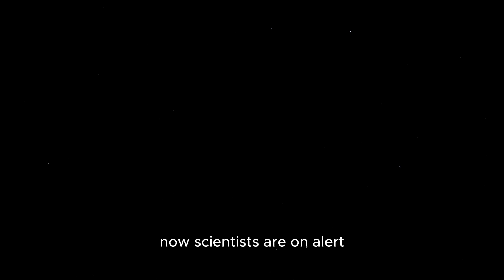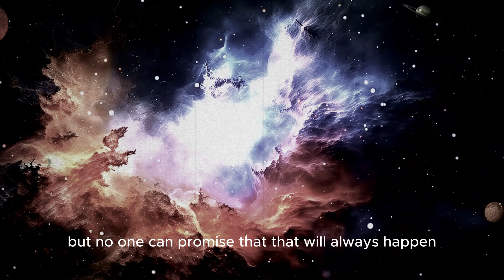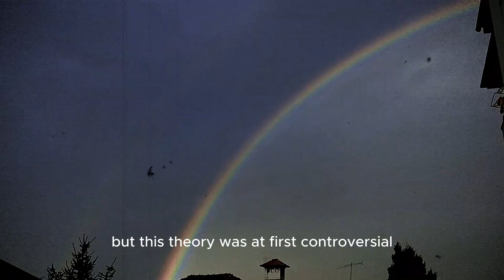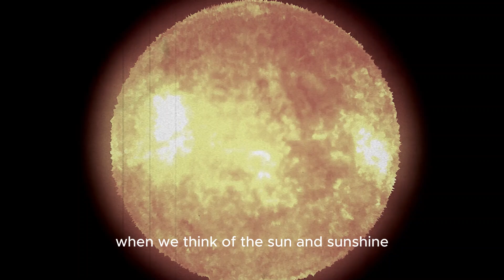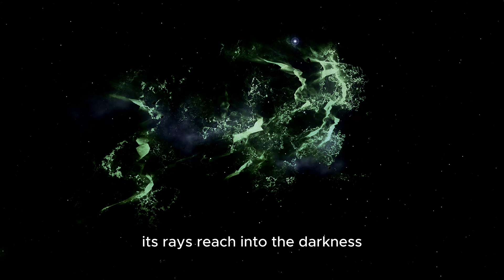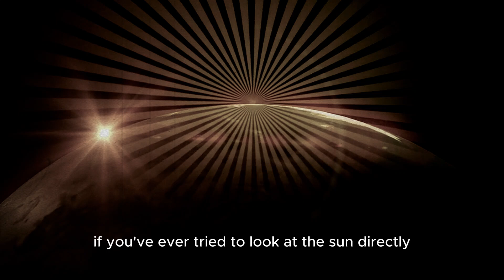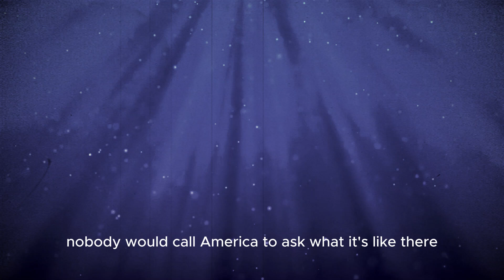The Strongest Solar Eruption in 17 Years: What Happened, Why It’s Important, and What Comes Next!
🚨 The Strongest Solar Eruption in 17 Years—What It Means for Earth! 🚨

On [insert date], the Sun unleashed its most powerful solar eruption in nearly two decades—a massive X-class solar flare that sent shockwaves through the solar system! ☀️💥

🌍 How will this eruption affect Earth?
🛰️ Are satellites and power grids at risk?
🔭 What does this mean for future solar activity?

Scientists warn that this could be a sign of even more extreme space weather to come!